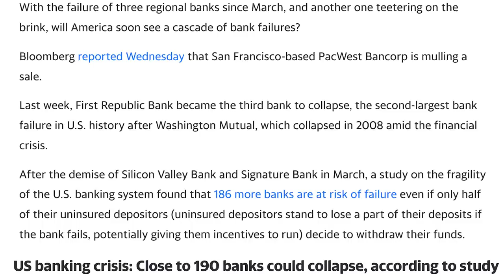190 வங்கிகள் காலி | PoK is Given: SCO | No Handshake | US Banking Crisis | Bakhmut Taken|Tamil | SKA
இதுவரை மறைக்கப்பட்ட இந்திய அரசியல் ரகசியங்களை அறிந்துகொள்ள வேண்டுமா? Register here to attend my new course- UNTOLD SECRETS OF LAST 75 YEARS OF INDIAN POLITY

In this latest Dream Big with SK video, we will be discussing why Jaishankar targeted Pakistan at the SCO meeting, accusing Bilawal Bhutto of being the ‘spokesperson of a terror industry’

We will also be discussing why America's 190 Banks are on the verge of collapsing?

Ban on short selling? US regulators, White House raise alarm on misconduct amid a banking crisis.

We will also be discussing: Will World War 3 Start Soon?

In this video, SKA provides some authentic news about the US economy. He claims that all 190 banks in the United States are likely to go bankrupt, with 99% of them already confirmed to have collapsed. He also talks about the recent meetings held in India, where leaders did not shake hands due to a new policy. Additionally, he discusses reports that Russia's Wagner force has begun leaving the city of Bakhmut. SKA argues that the US dollar is going to fall and the economy is going to face a bigger disaster than ever before. He suggests that the US Federal Regulator may need to step in to help banks, causing a significant loss to the US federal system. Overall, this video provides a lot of intriguing news and analysis about the US economy and other global events.